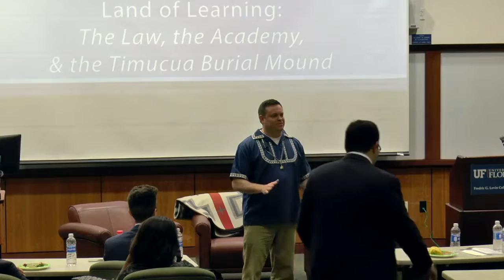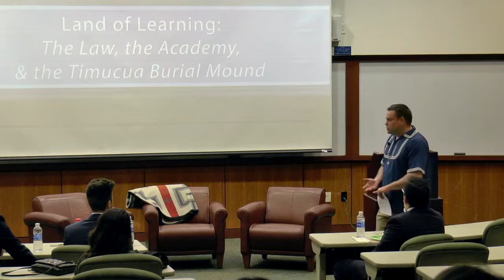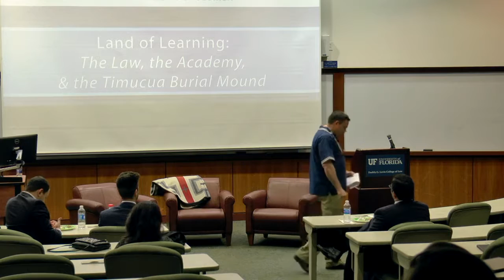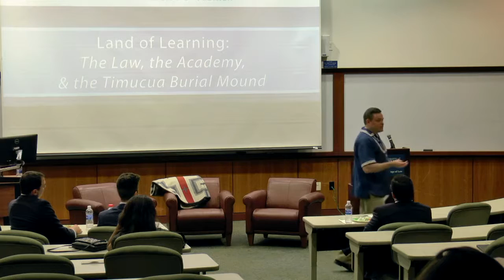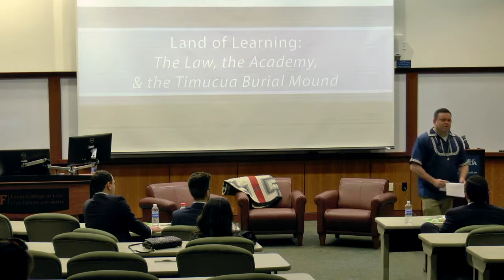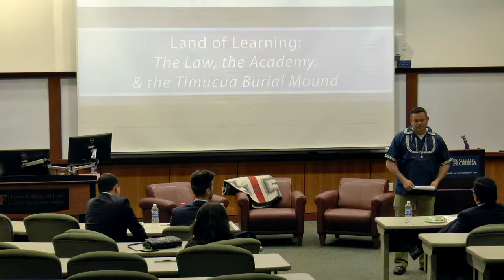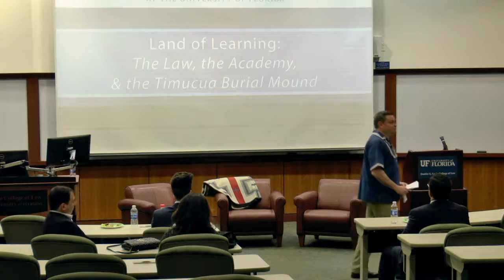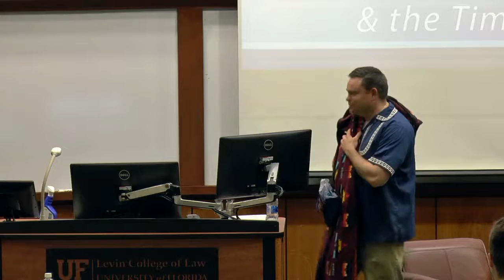Land of Learning: Part 2 (of 5)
Land of Learning: The Law, the Academy, and the Timucua Burial Mound.
The Native America Law Student Association hosted a seminar on November 11, 2016 at the University of Florida Levin College of Law in Holland Hall.
Travis Trueblood, Chief of Staff for the Office of Special Trustee for American Indians and former General Counsel to Seminole Tribe of Florida, speaks on, “What    Indian Law Is In Florida.”

Presented by NALSA
The Native American Law Student Association

Produced by:
The Samuel Proctor Oral History Program
Director Paul Ortiz
241 Pugh Hall

Filmed by Justin Dunnavant
Edited by Deborah Hendrix
February, 2017